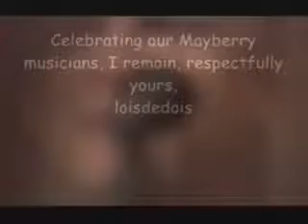Doug Reeves, "You look wonderful tonight" Cimmaron, 2003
Doug, Mike, Everett, Ronnie, Billy, and the appreciative dancers who came out for a good time.  Life in the foothills of NC.  Just couldn't be better.  Celebrating Mayberry musicians.